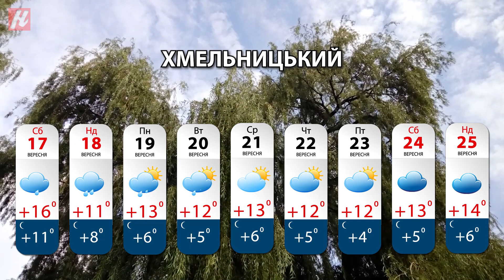Циклон Relli накриє нас дощами з грозами та вплине на суттєве зниження температури. NagolosTV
Вересень дивує несподівано холодною та дощовою погодою. Сильні зливи з грозами та шквалами триватимуть як мінімум до кінця місяця. Парасольки не ховайте. Погода на Хмельниччині 17 - 25 вересня 2022 р.